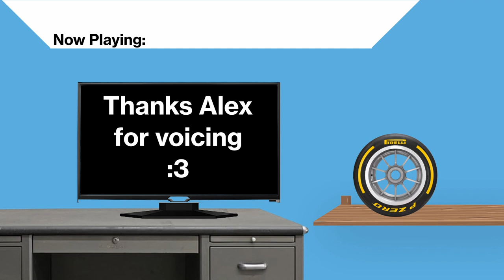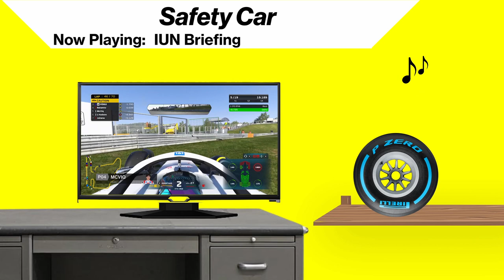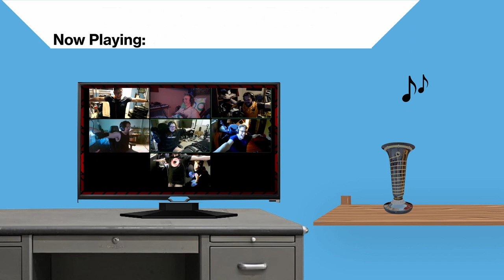Shambles Music Playlist - You're the Shambles Chat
Another day of questioning why Hudson doesn't put the song names in the descriptions. So here comes another playlist for your enjoyment! Thanks Alex for lending your voice for the intro!